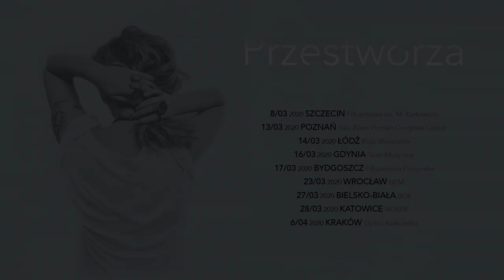Przestworza to... Piotr Nazaruk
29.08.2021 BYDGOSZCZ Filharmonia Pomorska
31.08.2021 SZCZECIN, Zamek Książąt Pomorskich
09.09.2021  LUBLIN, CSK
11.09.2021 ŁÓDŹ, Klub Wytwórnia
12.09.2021 POZNAŃ, Poznań Congress Center
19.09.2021 WROCŁAW, Narodowe Forum Muzyki
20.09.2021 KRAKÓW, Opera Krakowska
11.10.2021 BIELSKO - BIAŁA, Bielskie Centrum Kultury
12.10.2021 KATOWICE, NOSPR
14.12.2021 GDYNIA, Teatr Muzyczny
Przestworza *Anna Maria Jopek *Piotr Wojtasik *Dominik Wania *Maciej Sikała *Piotr Nazaruk *Robert Kubiszyn *Paweł Dobrowolski * Atom Stron Quartet

Produkcja: 4Music / Joanna Drozda
Video: JAZZy Shots / Sisi Cecylia
Video edit: NOISE.